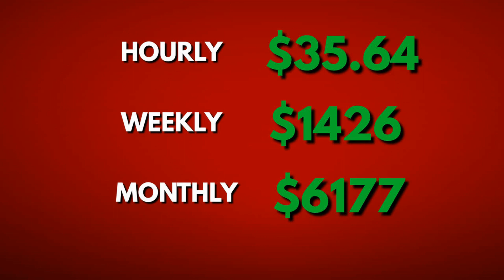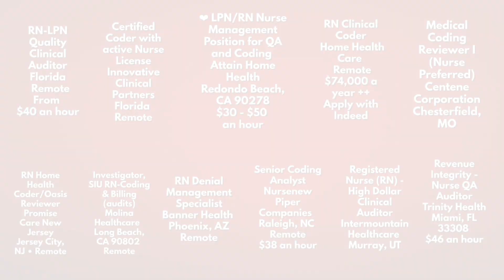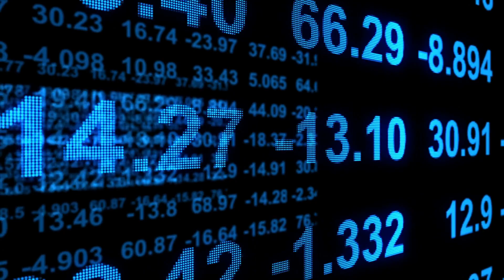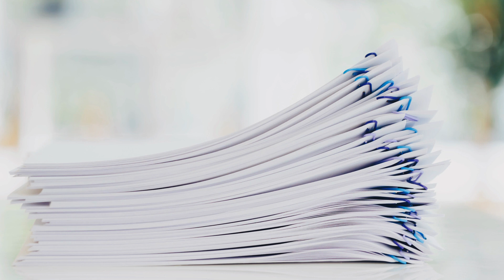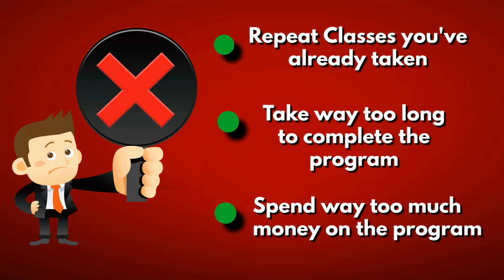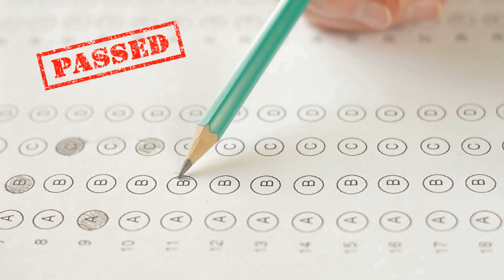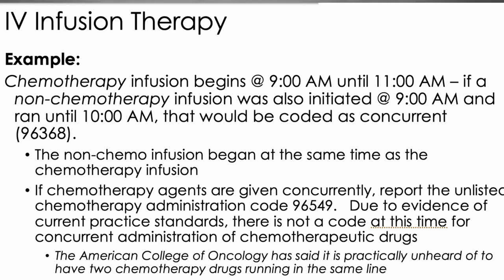MEDICAL CODING FOR NURSES: Advice for Making the Transition Into Medical Coding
Hear Mrs. Ortega give Invaluable career advice to nurses that are thinking about making a transition into medical coding, management and auditing. You won't believe what it all hinges on!